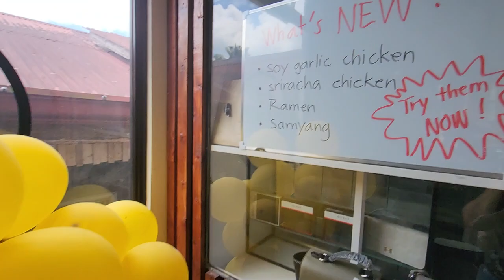BREAKFAST DALA NA LUNCH @CAFEBLISS